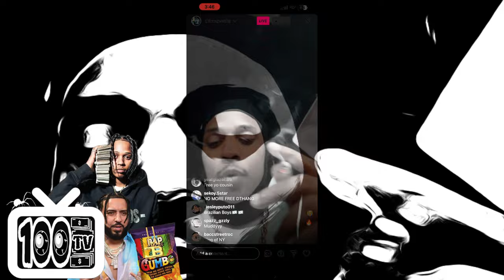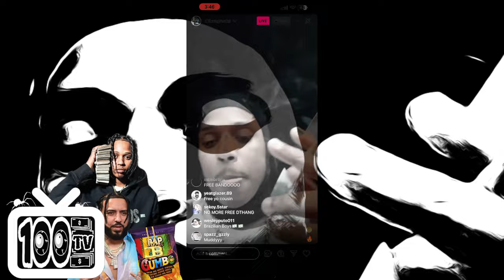Bronx Rapper D Thang Gz Takes French Montana"s Chain Off And Signs A $1,000,000 Deal With Gumbo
Bronx Rapper D Thang Gz Takes Off French Montana"s Chain And Signs A 1,000,000 Deal With Luca Brasi's Gumbo Record Label.